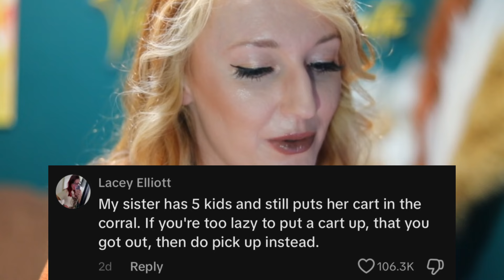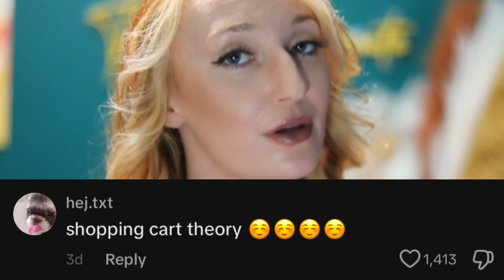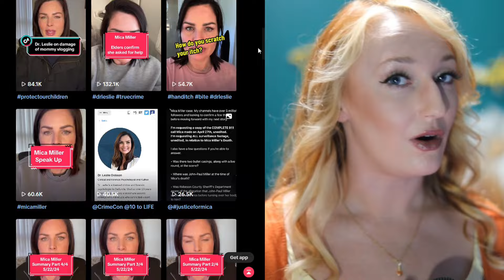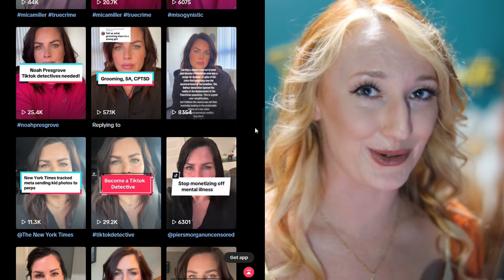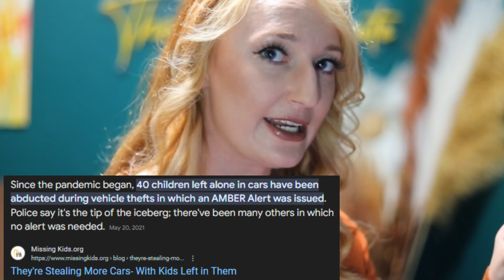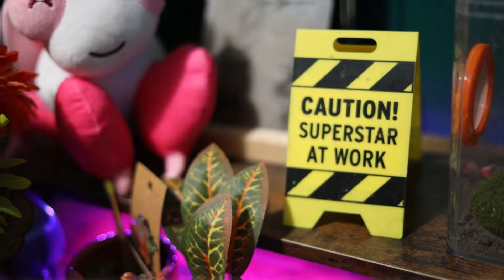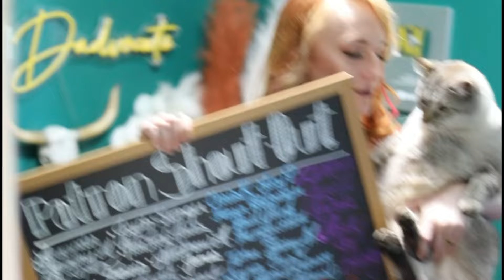Entitled Influencer Won't Return Shopping Cart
"The Shopping Cart Theory".

For many, it is known. For some, this may be your first introduction to what may be one of the most fundamental tests of whether or not a person is, basically, a decent person.

Do you, or do you not, return the shopping cart to the cart area when you are done using it? Why, or why not? DISCUSS.